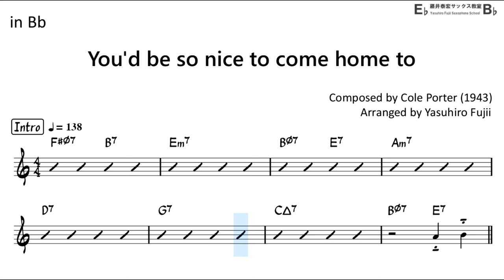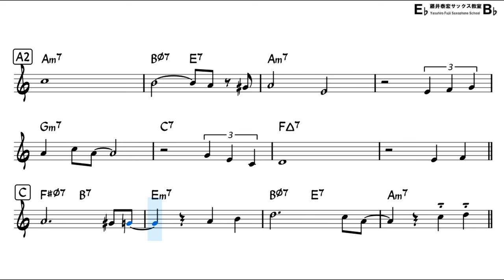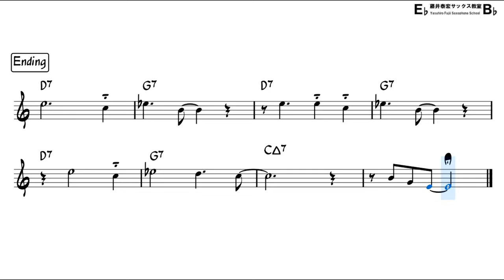You'd be so nice to come home to - Backing Track with Sheet Music (Take-1, Revised)